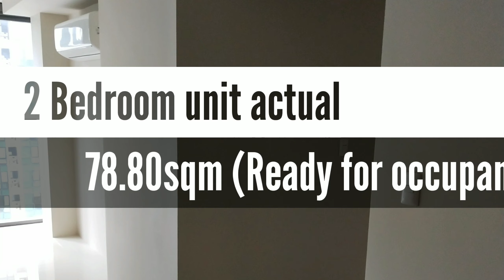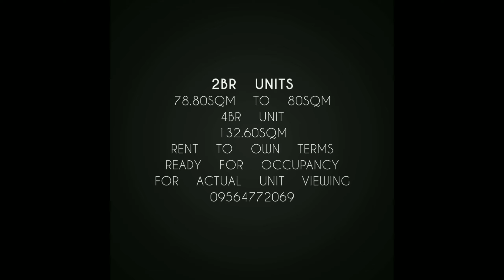Uptown Ritz in BGC ready for occupancy condo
An actual presentation of the facilities and unit of the project UPTOWN RITZ in BGC just in front of Uptown mall and Xylo for party goers

2BR units available 78.80sqm to 80sqm
4BR unit 132.60sqm to 181.50sqm

Flexible lease to own terms

For cash buyers we offer discounts especially for bulk buyers we give bigger discounts

100% perpetual ownership for foreign investors